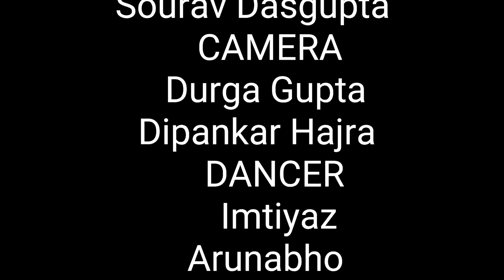VIBE HAI | DANCE CHOREOGRAPHY | DIVINE | BY SOURAV DAS GUPTA | KOHINOOR